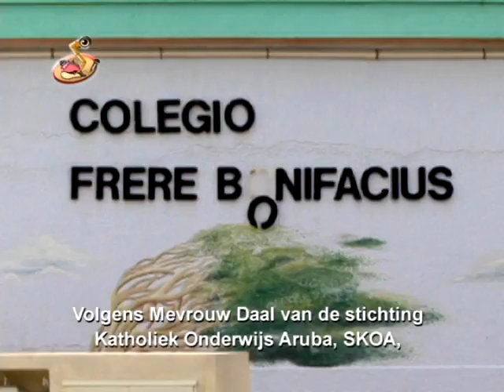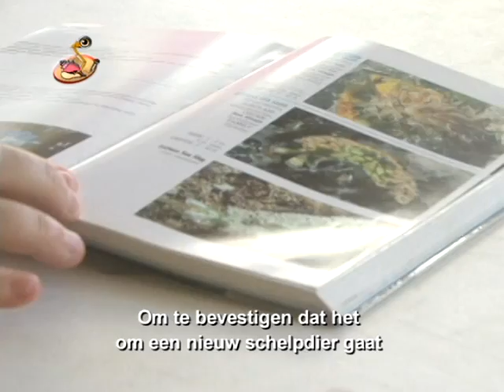Caribbean Kids News Pap/Ned 04-01-10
Caribbean Kids News. Topikonan: Fiesta di maskarada, duik di aña nobo, skolnan mal mantene. piska nobo deskubri.
Tim di Caribbean Kids News: Donellis  Browne, Edgar Janga, German Gruber, Lara Kuiperi, Shadyra Francisca, Sulin Passial i Favell Maduro.